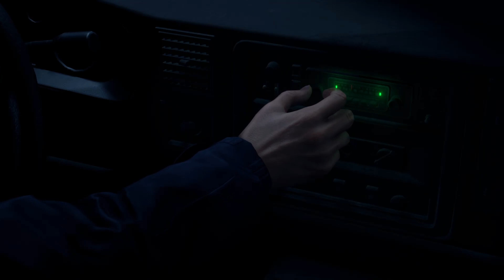Resident Evil 4 Remake - Hindi Gameplay Walkthrough - INTRO - Part1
Hey Guys, it's me TheBadwolf. Welcome to gameplay series, today I'm playing Resident Evil 4. I hope you will enjoy your stay. Thank You ❤️

PC Specs:-
Processor - i5-10400F CPU @ 2.90GHz   2.90 GHz